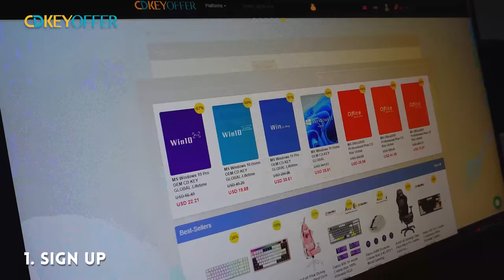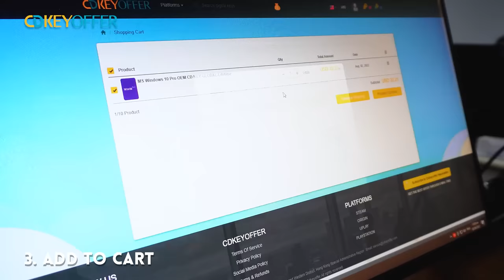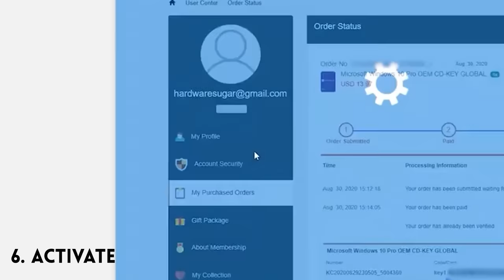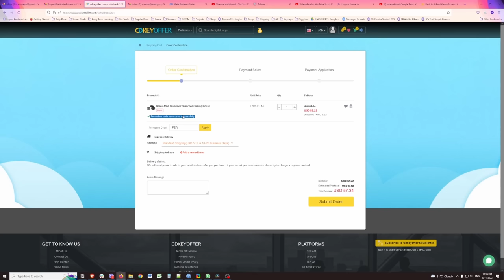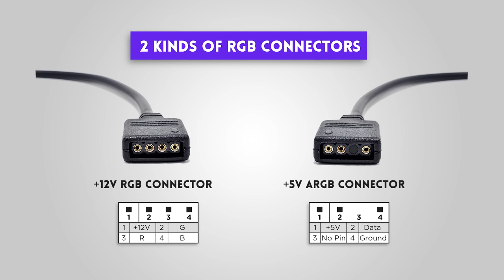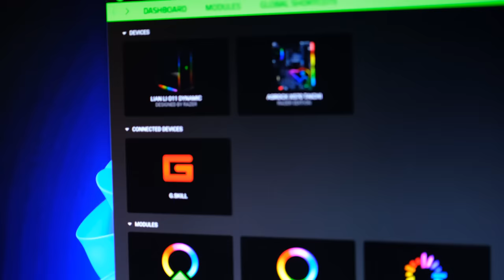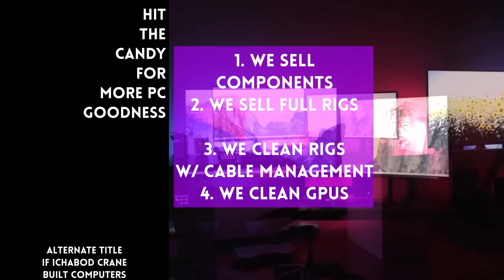Returning PC builder? 👩‍🔧 Go BACK TO SCHOOL and catch up on what it's like to build a PC in 2022.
0:00 Sleepy Hollow Intro
3:27 Trend 1 RGB
7:35 Trend 2 AIO
10:49 Trend 3 ITX

Episode 277x59x22 - For old timer builders looking to get back into the hobby